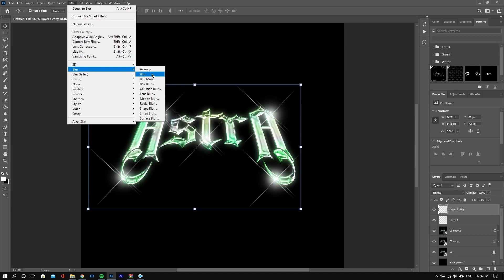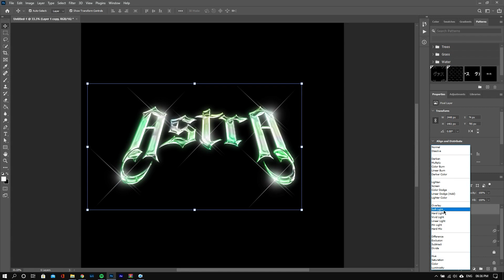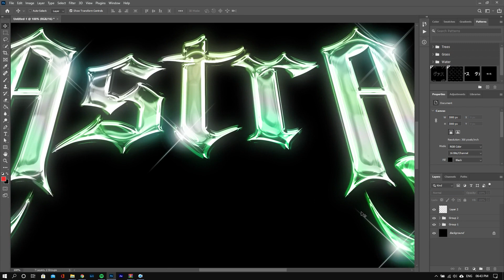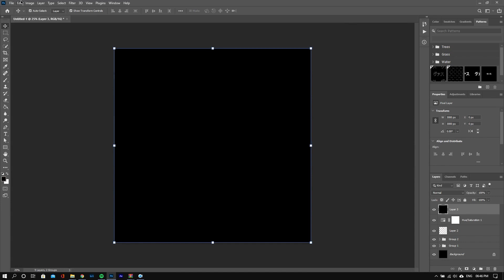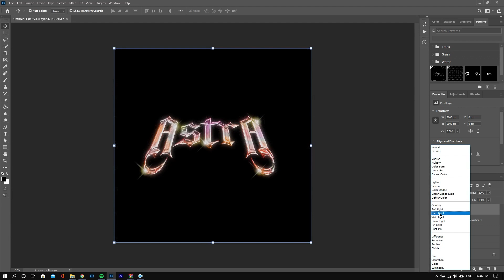MAKE STARLIGHT SPARKLING GLITTER EFFECT IN PHOTOSHOP | FREE BRUSH PACK DOWNLOAD | TUTORIAL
In this video we learn how to make starlight/sparkles in Photoshop.

***THE ONLY SHAPES YOU WILL NEED IN POSTER AND MERCH DESIGN***